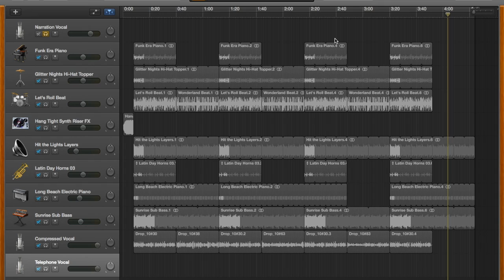Cook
This video is about Cook